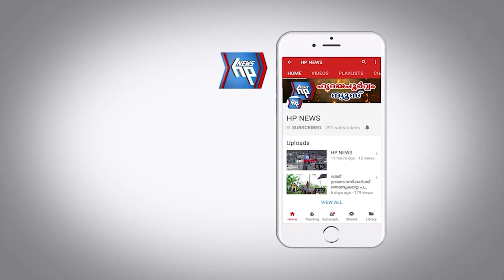ആറ്റിങ്ങൽ തിരുവാറാട്ട് കാവ് ക്ഷേത്രത്തിലെ സമൂഹപൊങ്കാല